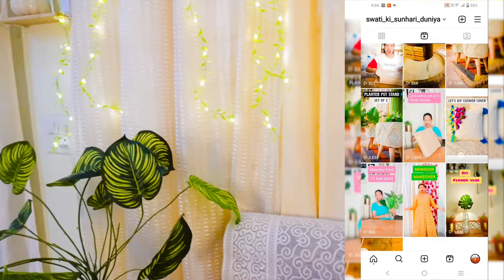Meesho Home Decor Aesthetic Makeover in Budget / Cozy Decor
Products link:👇👇👇👇👇

1. Artificial Bougainvillea Glabra Fake Plant Flowers (Without Vase Pot) (Ran...

2. artificial flowers, artificial decorative flowers,home set of 06

3. Artificial Hanging Plants Fake Potted Plants with pot

4. Aain Macrame Ceiling lamp Light

5. Decor carpet, dhurrie rugs, striped design cotton dhurrie carpet floor mat 60 x 24inch

6. Floor Mat, Dari, Chindi Rug, for Bed Room, 4x6.0 Feet

7. led colourful leaf led Lights Series for Home Decoration 200 LED

8. DIY Jharokha Set

9. Macrame 902 Art Woven Boho Home Chic Decoration Wall Hanging (Off White, Medium) -Pack of 2

10. Artificial Money Plant Bunch 12 Branch Fake Plant Without Pot - 45 Cm

11. Basket Jute

12. Wooden frame wall mounted shelves for home decor

13. Beautiful Pumpkin Flower Vase | Pack of 1

14. Curtain

15. ARTIFICIAL BIG GREEN LEAVES TREE

16. Artificial Flower Plant Big Monstera Palm Leaves  (Pack of 6, ...

17. Shelf lamp

18. Wooden Stool for Living and Bedroom Furniture (Round Foldable, 12 Inches)